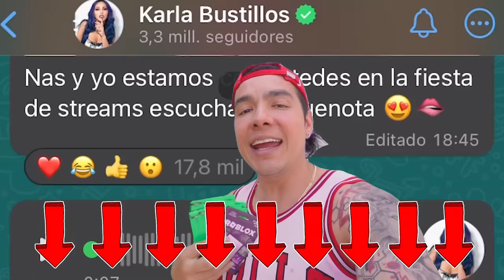24 HORAS DE BROMAS A KARLA Y NASYA *Pobrecitas* 😰🫣 | Mau mcmahon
Dejen su LIKE para que lleguemos a la meta y le abramos su canal a SPAY y pueda grabar y subir videos!!